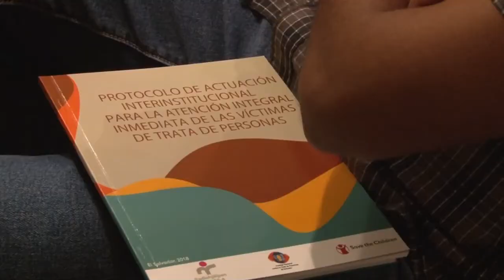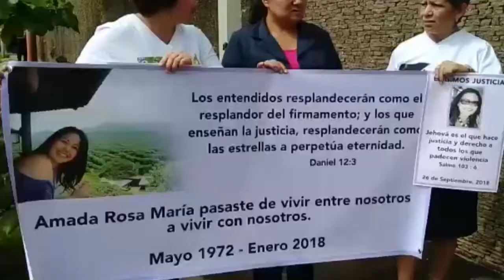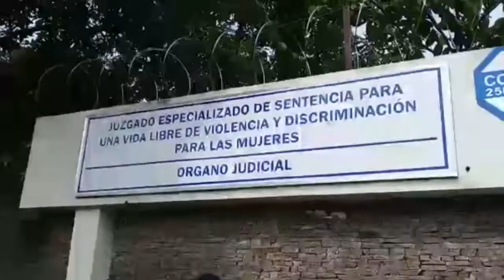Noticiero LPG 26 septiembre: Irma Bonilla perdona a Denys Suárez, acusado de asesinar a su hija